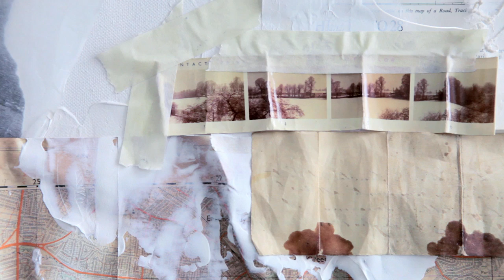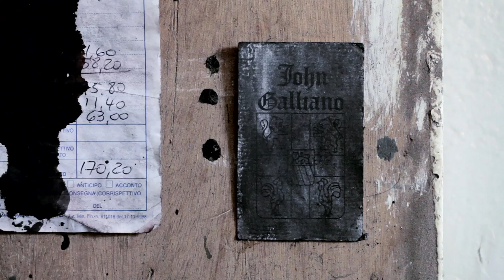SHOWstudio: Cartes De Tendresse - Amanda Harlech / Nick Knight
In an exclusive preview of 'Maps of Tenderness', her forthcoming, reflective ten-part collaboration with SHOWstudio, Amanda Harlech addressed crowds at The 2012 Edinburgh International Fashion Festival. The self-declared 'map-reader and pathfinder' discussed poignant 'flashpoints' in her fashion journey, including her life-changing collaborative relationships with John Galliano and Karl Lagerfeld.